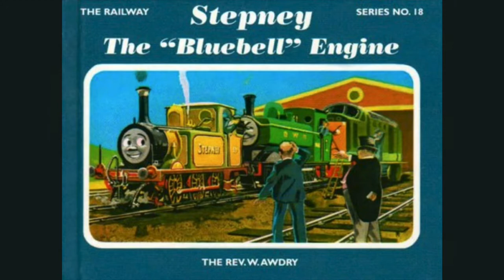Train Stops Play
Story 3 of Book 18, Narrated by Willie Rushton.

Audio provided by Thomas Audio Archives.

High quality illustrations by Gunvor and Peter Edwards provided by TheUnluckyTug.

This video is meant for a general audience. Both children and adults can enjoy it.